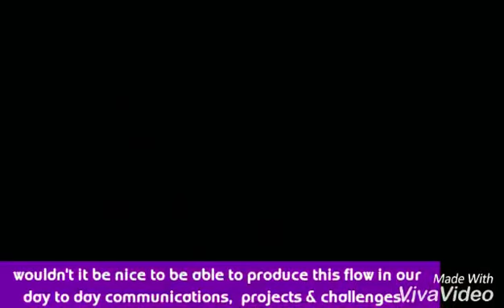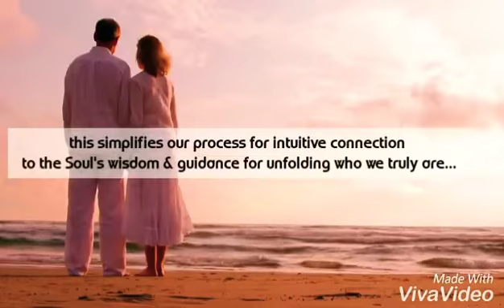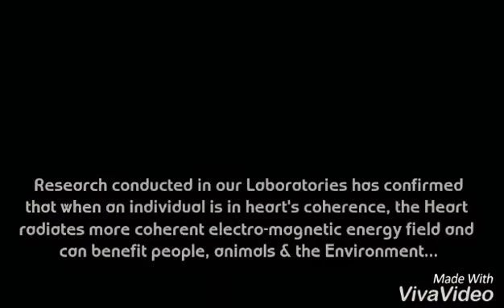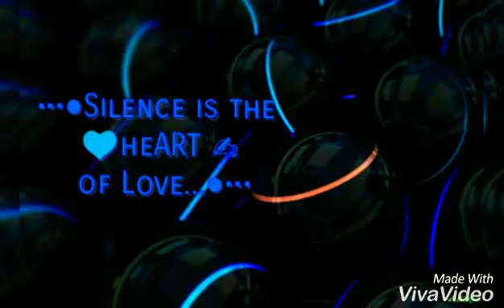Living Life with Heart's intuition...💙😌🌸